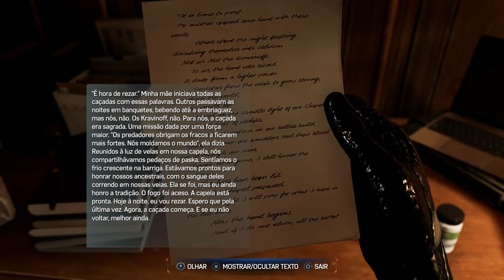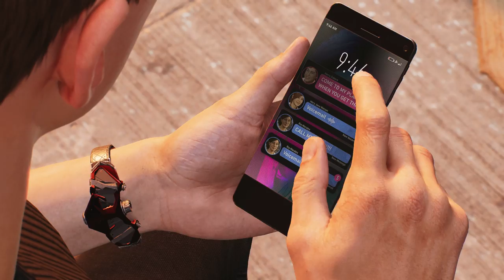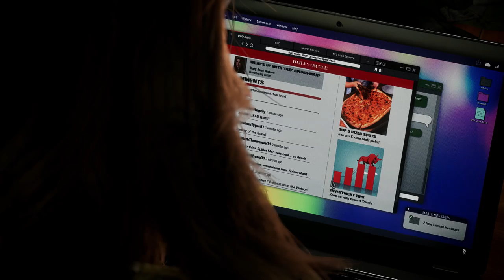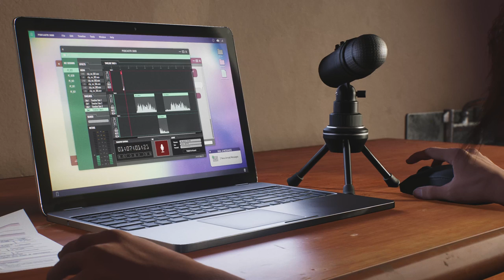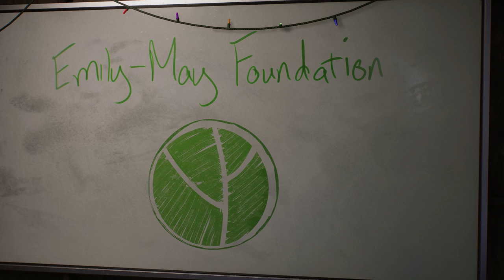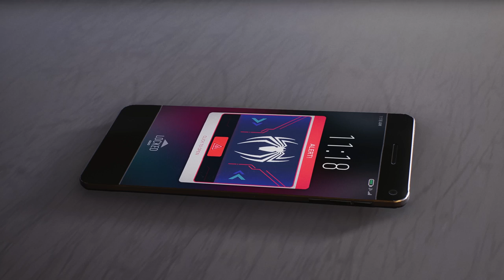SPIDER MAN 2 - Jogo Completo - PT BR - 02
Gameplay de Spider Man 2 - Jogo Completo 100%.

Neste jogo faremos toda a história principal, fechando o jogo.